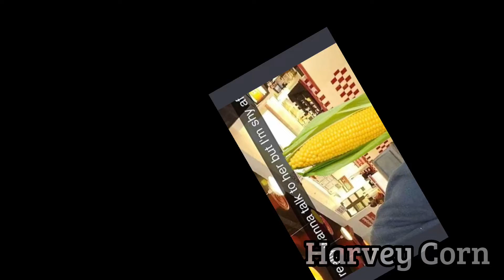Blush- traditional animation meme. Gift for Senter/Corni 🌽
One day Senter was like ur name is Harvey Mısır in turkish and since then i have been flooded with corn emojis
And now im making a gift for her 🌽
It was very hard to make actually but its fine ig.
Background footage from pixabay.

Cornichon

means pickle but idc

Imagine viewing this video as somebody who is not in the basement 😳
Imagine

Edit 8/3/2023 : thats gay
Edit 1/31/2024 Gay marriage tbh